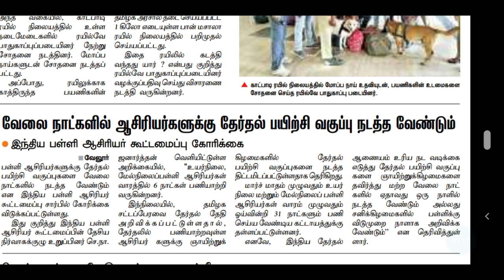TRB TNTET சனிக்கிழமைகளில் பள்ளிகளுக்கு விடுமுறை அளிக்குமாறு இந்திய பள்ளி ஆசிரியர் கூட்டமைப்பு